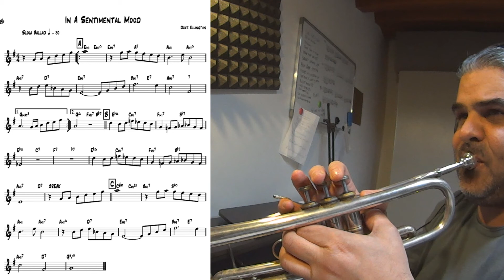In A Sentimental Mood - trumpet theme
Backing track by Jamey Aebersold

more trumpet video tutorial in this channel